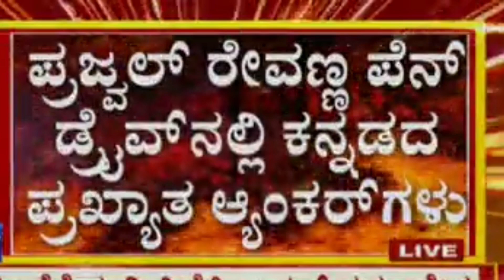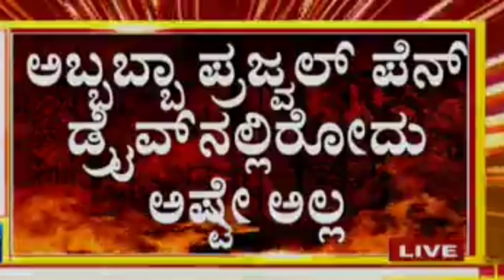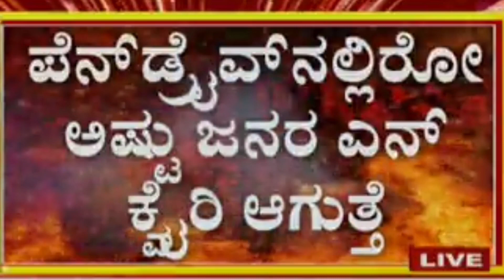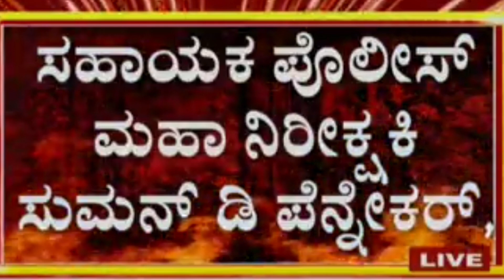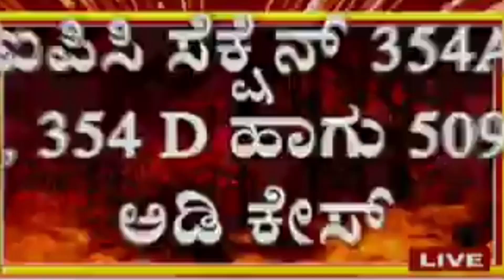May 1, 2024